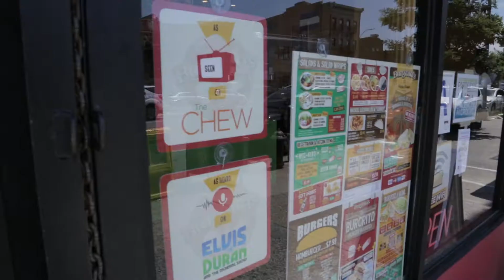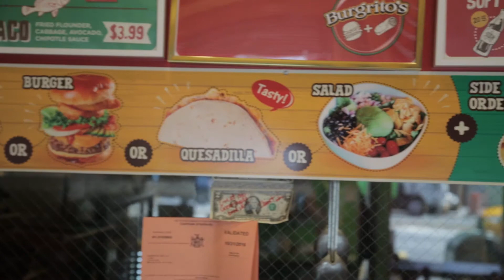Make Brooklyn Local Presents Burgritos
Make Brooklyn Local is a community driven campaign that connects like-minded residents and businesses who support the Brooklyn Microgrid’s (BMG) efforts in shaping an energy future for Brooklyn that is resilient, sustainable, locally owned and controlled.